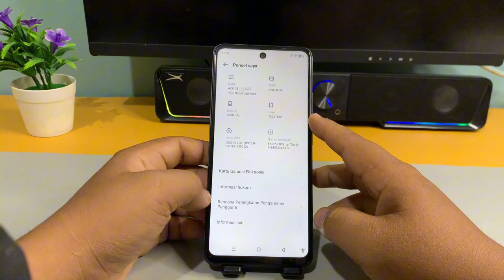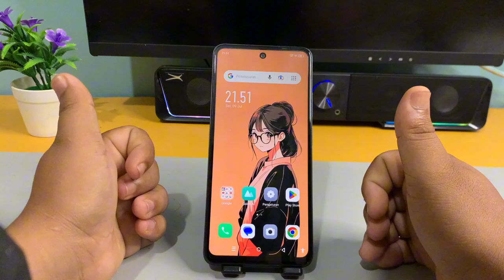Cara Mengaktifkan Opsi Pengembang Di Hp Infinix SMART 8 PRO